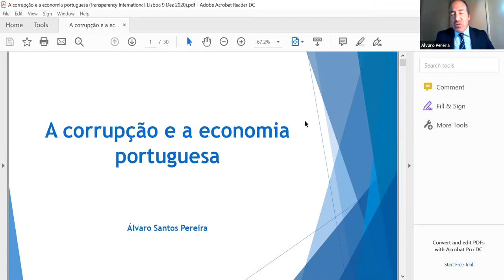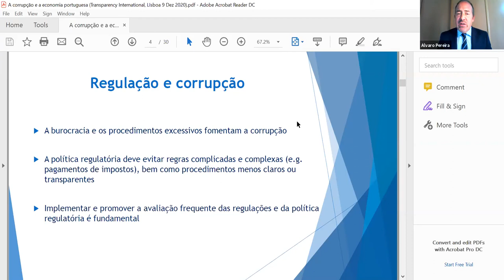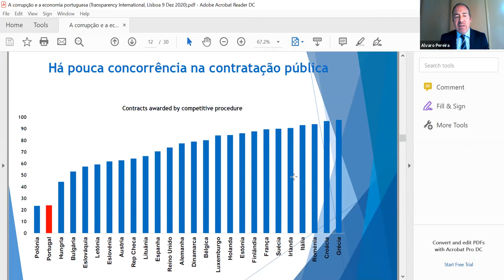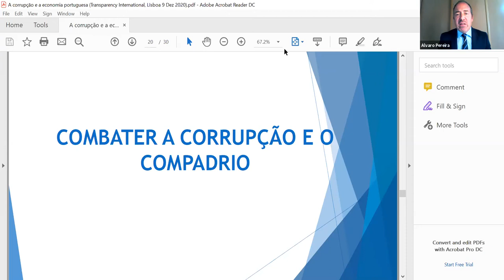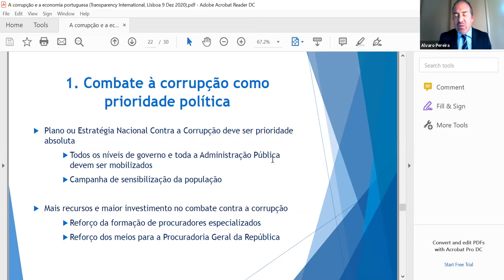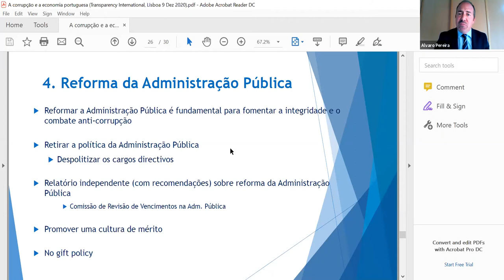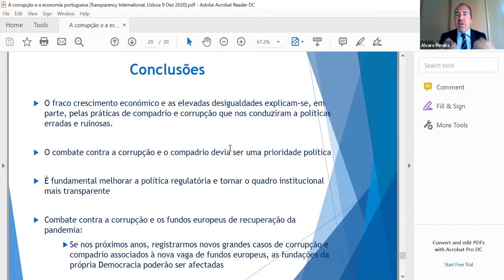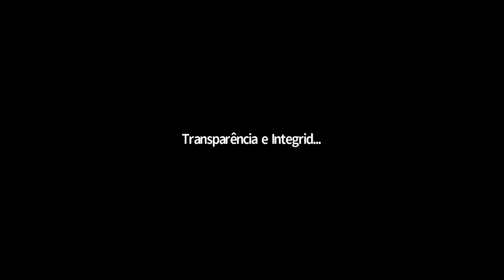Festival Transparente: O papel do Parlamento nas Políticas de Integridade e Combate à Corrupção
No Dia Internacional Contra a Corrupção, a Transparência e Integridade debate o papel do Parlamento português nas políticas de integridade e de combate à corrupção.

Dentro e fora da Estratégia Nacional de Combate à Corrupção apresentada pelo governo, o Parlamento deve assumir a sua intervenção enquanto pilar central na estrutura de governação portuguesa, liderando o combate à corrupção em todas as suas múltiplas formas, especialmente na vida pública, mas cada vez mais também na economia e na sociedade em geral.

A Assembleia da República, bastião da democracia, é a primeira e última instituição de controlo e de fiscalização, assegurando que as instituições do Estado – incluindo o próprio Parlamento – sejam transparentes, íntegras e responsáveis na resistência à corrupção e na exposição de infrações e regularidades, com base na adoção das melhores práticas e envolvimento de um número de stakeholders-chave, públicos e privados.